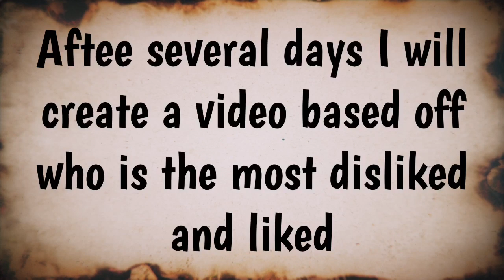VOTE NOW!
Vote for your FAVORITES! Results will be posted in a few days! Also if you can share this vid so more ppl can vote that would be great!